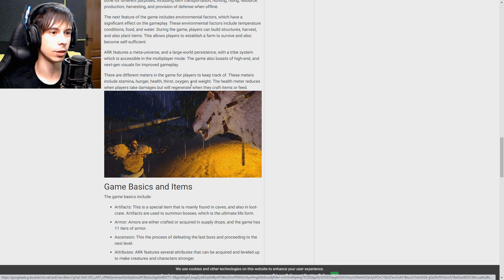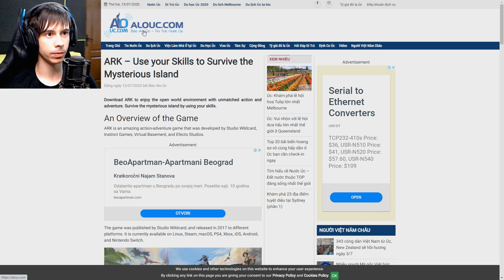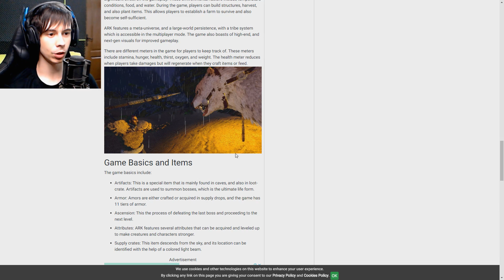Ukrali moj video za reklamu